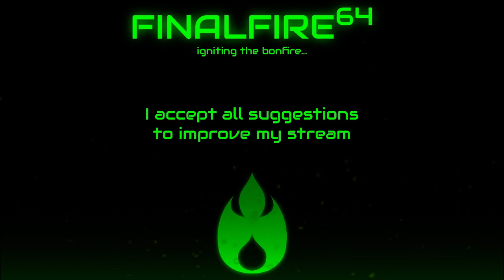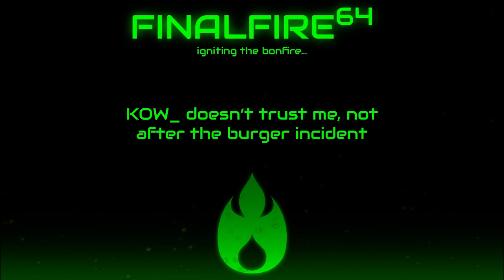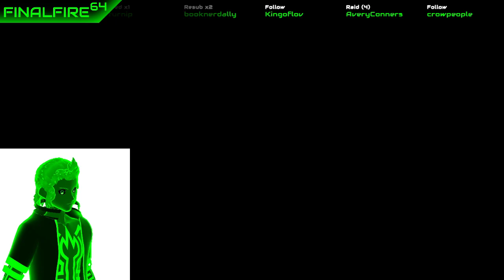Stardew Valley - Christmas Came Early and So Did We (w/ Batsuri)